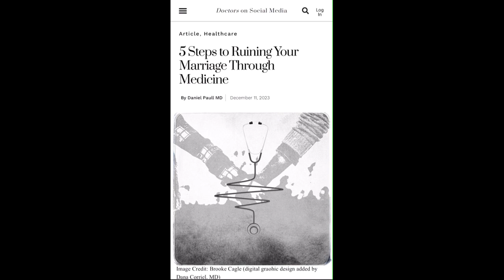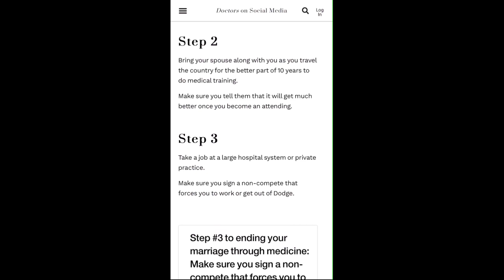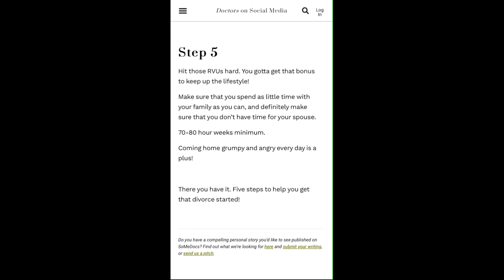[ARTICLE] 5 Steps to Ruining Your Marriage Through Medicine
In “5 Steps to Ruining Your Marriage Through Medicine”. Daniel Paull MD explains how to ruin your marriage through medicine in just 5 easy steps.